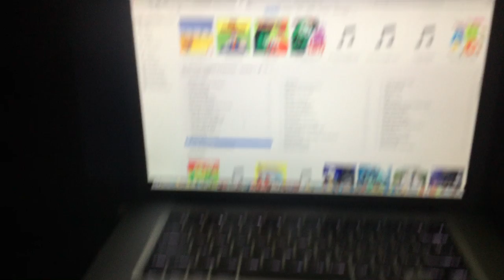jax car wash